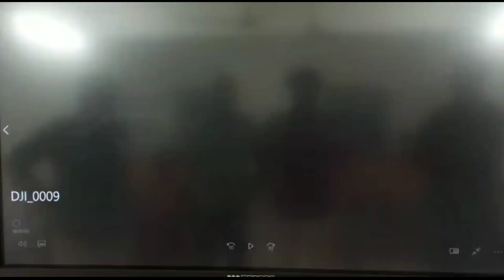G.T.H.S,IDINJAR....Maths Assembly...2022 _23.. 🌹🌹🌹